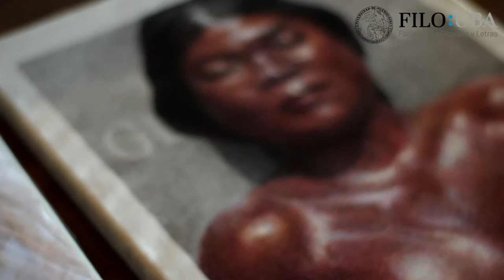Bienal SUR en el Paco Urondo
BIENALSUR es la Bienal Internacional de Arte Contemporáneo de América del Sur, su primera edición se llevó a cabo en el 2017, donde más de 300 artistas y curadores participaron de propuestas artísticas en los cinco continentes. En esta segunda edición, la convocatoria se expande en 112 sedes, en 43 ciudades, de 21 países, de mayo a noviembre de 2019 y es organizada por la Universidad Nacional de Tres de Febrero (UNTREF), conectando en simultáneo al público de los cinco continentes.

La Facultad participará en la Bienalsur a través de la exposición “Fricciones”, y con actividades especiales que se desarrollarán en el Centro Cultural Paco Urondo (KM 5,6) hasta el mes de agosto. La inauguración de la muestra se realizará el jueves 27 de junio a las 17hs. en 25 de Mayo 201 (CABA).